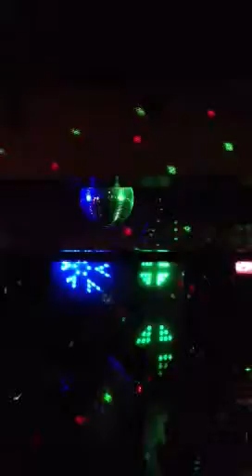Cool guyz@piaget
Showtime